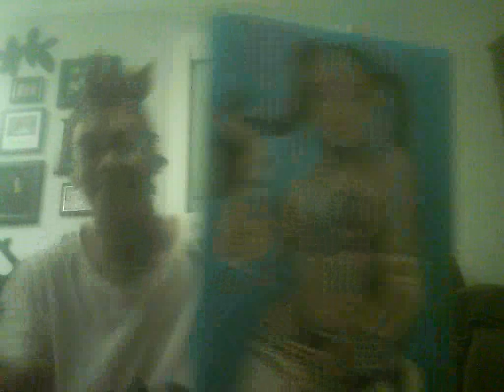My Tinashe Painting!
Hello everyone! This is my tribute to Tinashe. She will forever be iconic and a legend!!! She is my inspiration period! As a dedicated fan, I spent a few weeks drawing and painting her. The results came out beautiful! I want all the Tinashe fans to check it out and support your girl! This is a passion of mine. I love pushing myself as an artist. Tinashe would be proud because she has REAL fans period! I will forever represent and honor Tinashe's legacy!